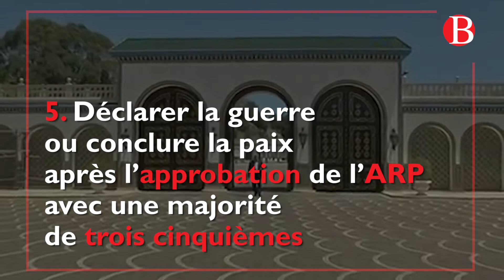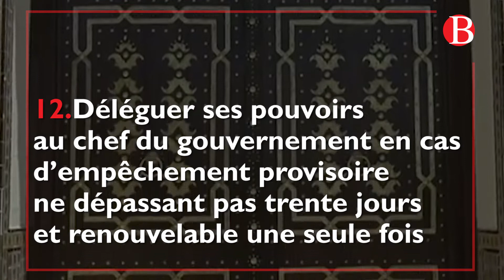Constitution 2014 - les prérogatives du Président de la République